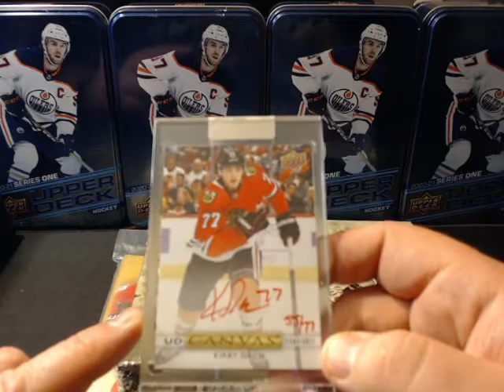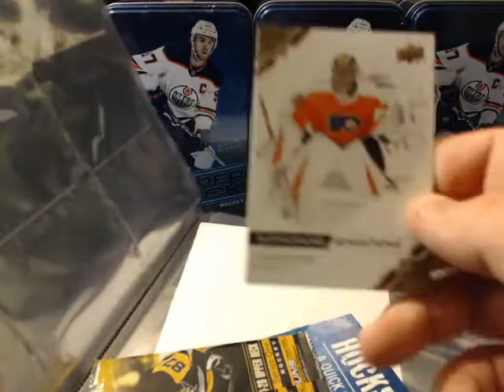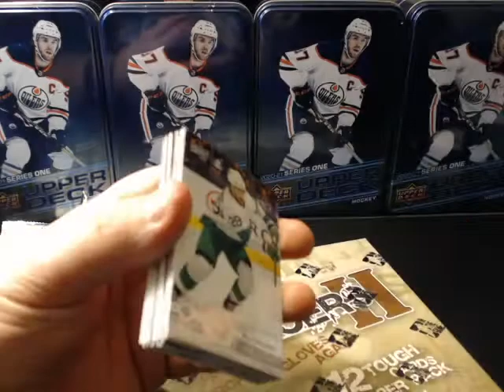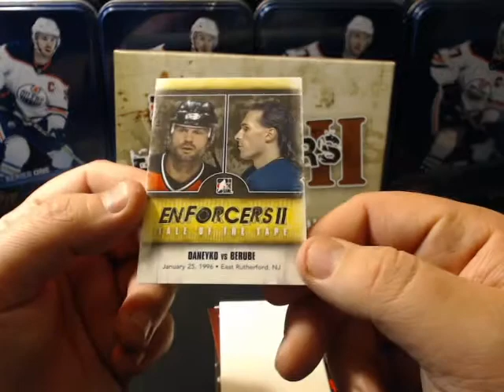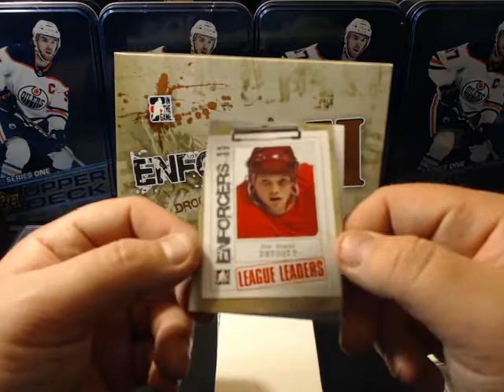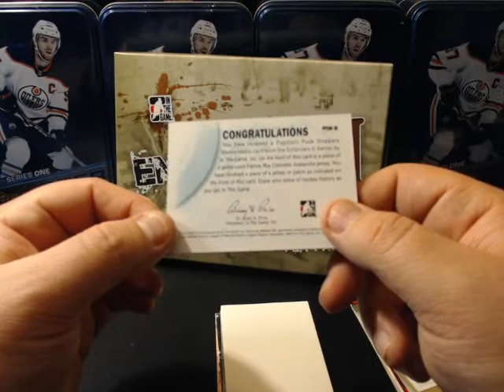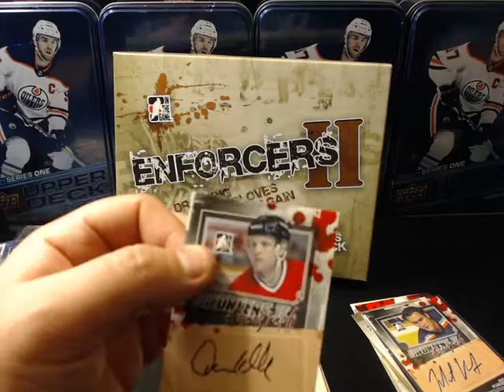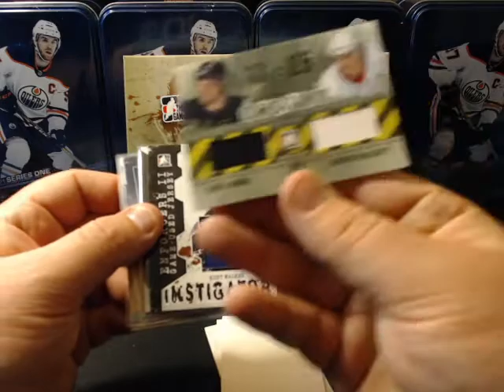In the Game - Enforcers II - Hobby Box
Such a cool product~

Leave some support!